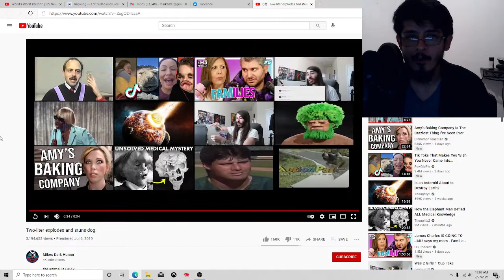WTF Challenge! (Viewer Discretion)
A quick vid

cousin sent me the video